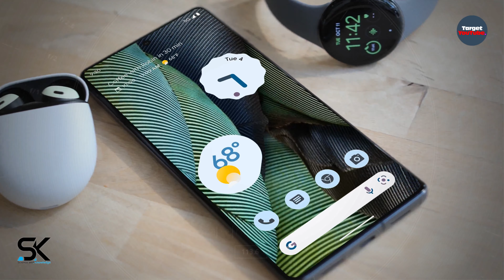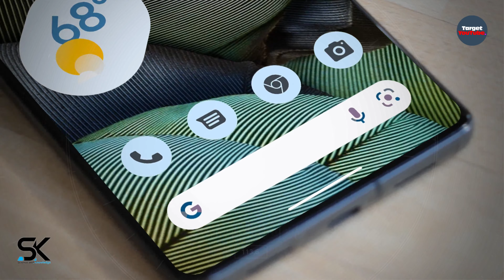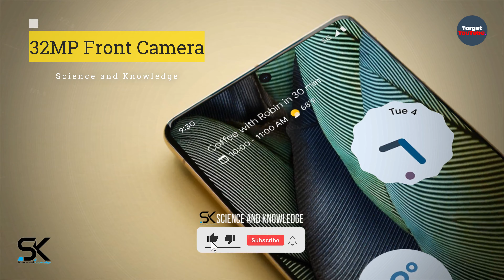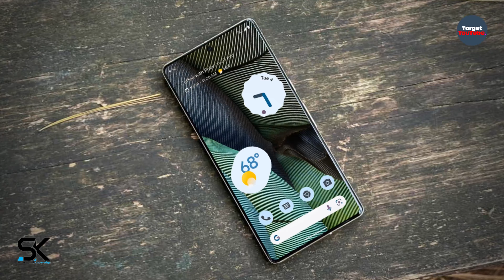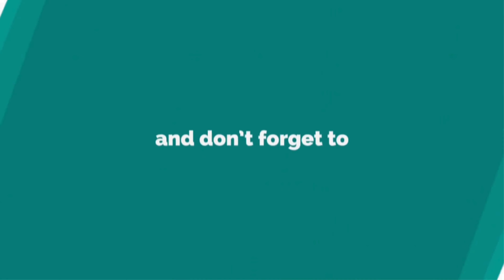Google Pixel 8 Pro - 2023 Trailer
Introducing the next Google Pixel 2023 the new Google Pixel 8 Pro 5G first look official trailer and introduction video. ◄ Coming in the video, the new Google Pixel 8 Pro with full phone specifications, features, specs, camera, battery, display, chipset, price, release date, and much more. According to the latest news and leaks, the new Google Pixel 8 Pro comes with a new Google Tensor 3 powerful processor, an improved camera, a new display, and many other exciting features. Thanks!

SAK - SAK99